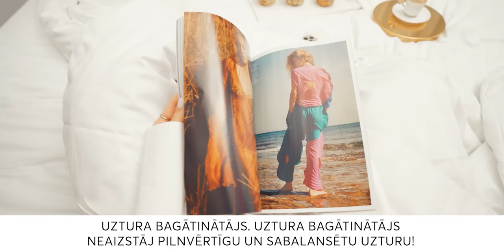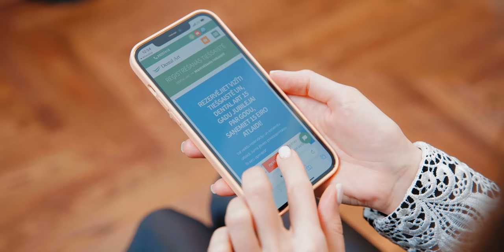#152 Elīna Bataraga par audžuģimeņu kursiem un savu virsuzdevumu - bērniņš ar īpašām vajadzībām.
Paldies epizodes atbalstītājiem:

Kosmētikas zīmolam Dr. Hauschka
Dodies uz un ar kodu: DRHAUSCHKA25 visiem zīmola Dr. Hauschka produktiem saņem 25% atlaidi.

Zīmolam Magne B6
e-MĒNESS APTIEKA, ar kodu: MAGNE  saņem 10% atlaidi Magne B6 Sleep un Magne B6 Fast.
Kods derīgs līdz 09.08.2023